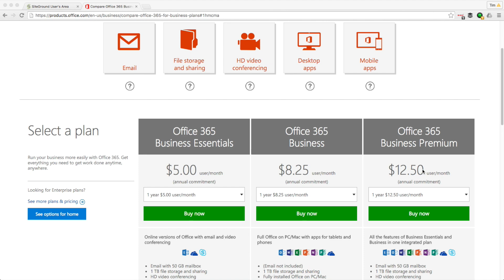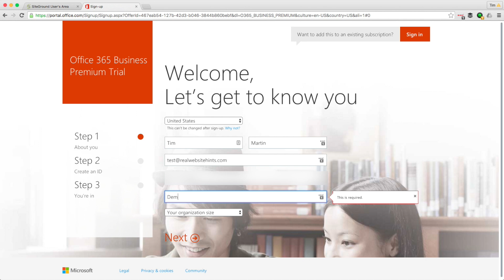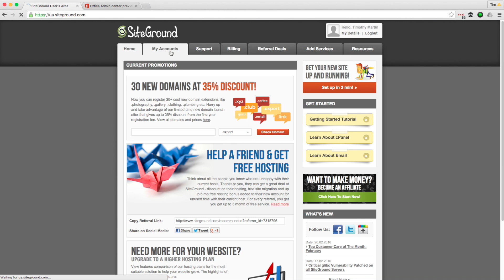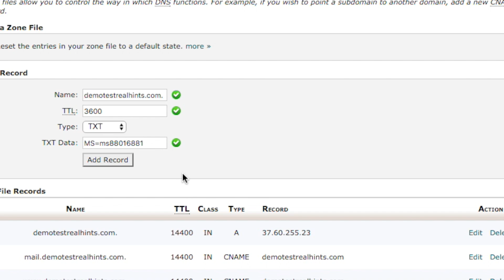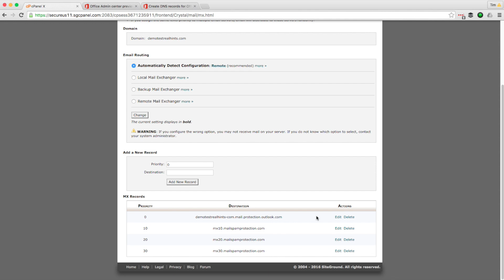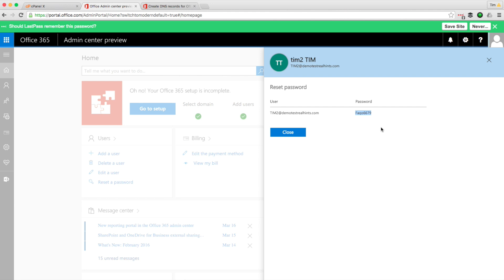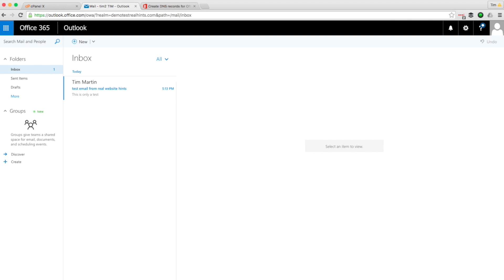How to set up email at your domain with Office 365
Set up email at your domain using Microsoft office 365. In this video I'll show you how to set up your email.